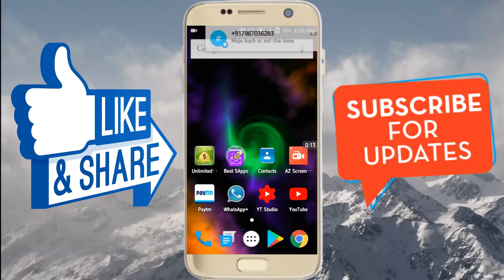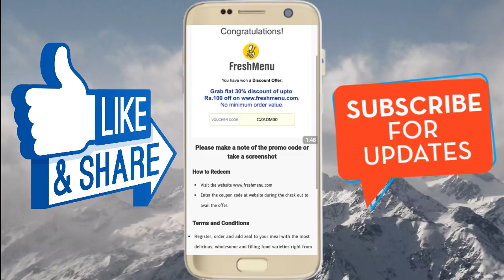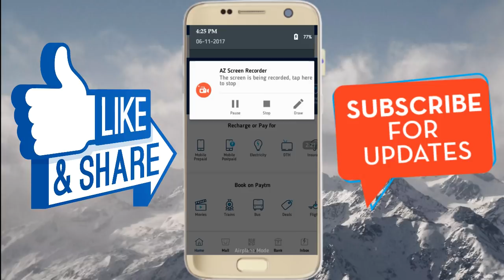Paytm November 2017⏩ Rs500💰 Add Money Promocode Official Offer Cricket Game Play Se (Loot)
Hello Friends You Have To Play Cricket Game On Paytm App So Paytm Ko Update Karo And is Game Se Unlimited Money Loot Lo.

Upcoming Promocode:- ADDNEW10